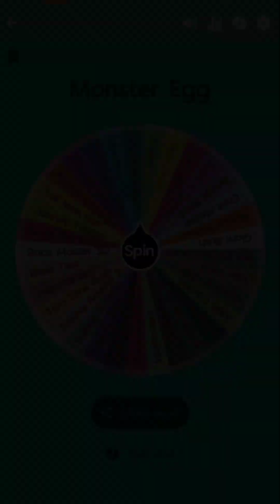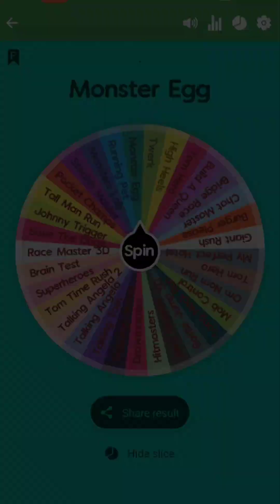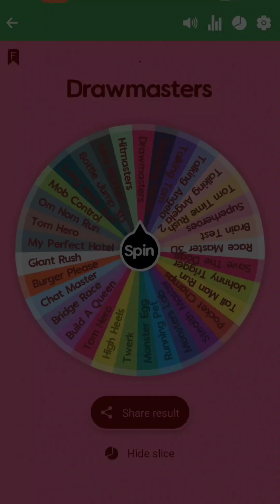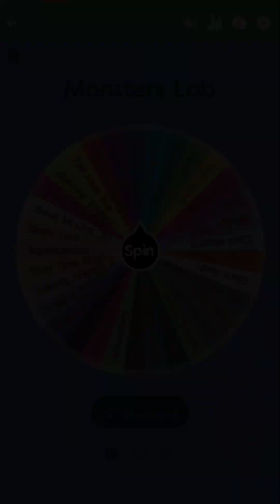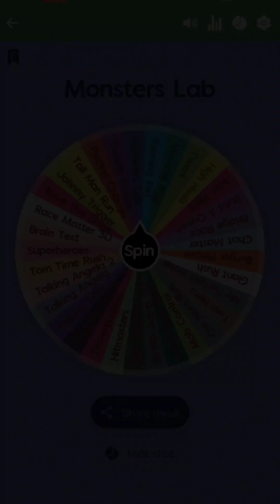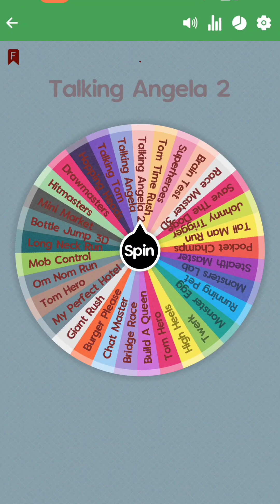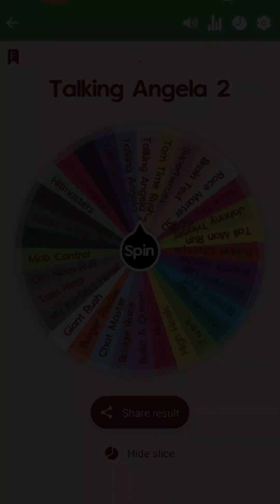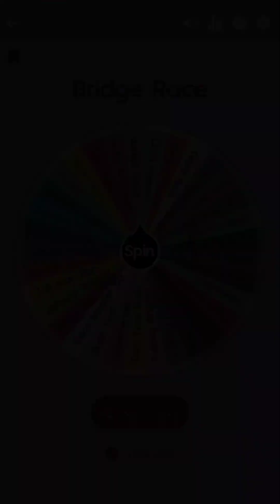My Hotel, Bridge Race, Drawmasters, Monster Egg, Monsters Lab, My Angela 2, Save The Doge